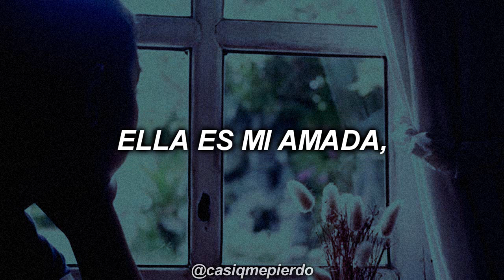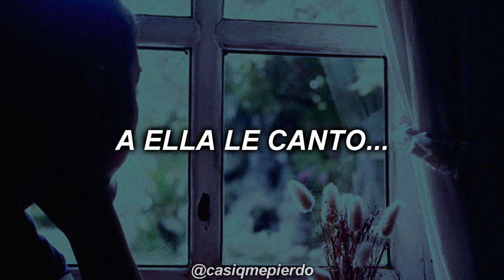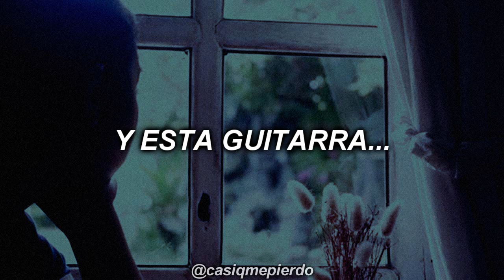Los Cantores del Alba - SERENATA PARA UNA FLOR [1968] [letra/lyrics] (Versión Original)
SERENATA PARA UNA FLOR
Javier Pantaleón
LOS CANTORES DEL ALBA
Valses y Serenatas vol. 1
1968